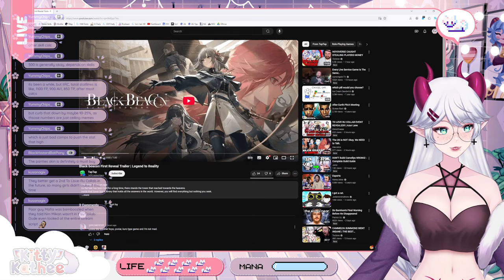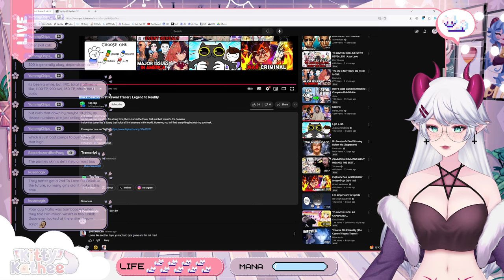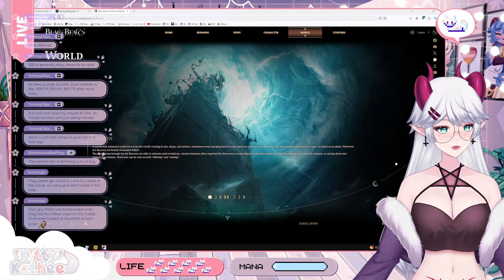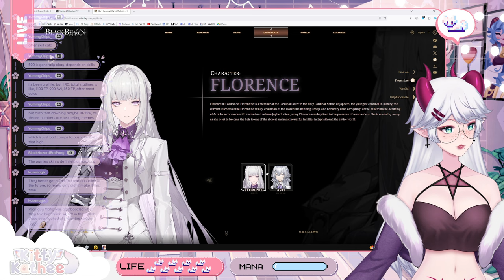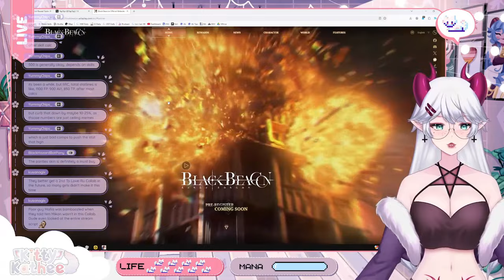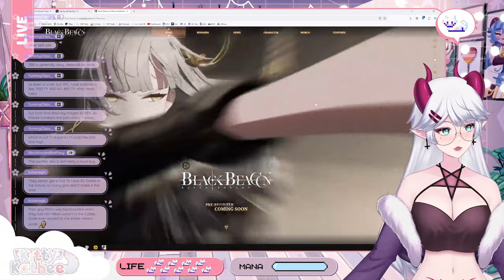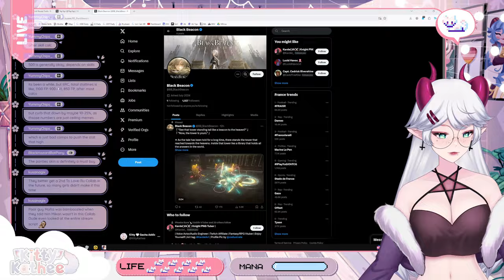Another Worthy Action Gacha? | First Reveal Trailer - Legend to Reality | Black Beacon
0:00 Intro
0:44 PV
2:55 Website

KittyKathee is reacting to the world of Black Beacon, a new Action RPG game  Could Black Beacon be the next PGR? Let's find out together!